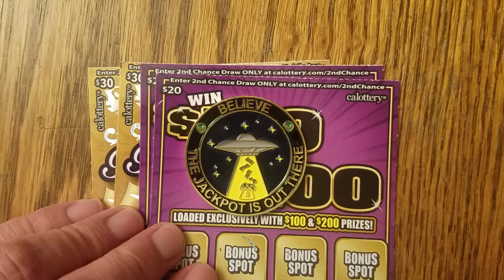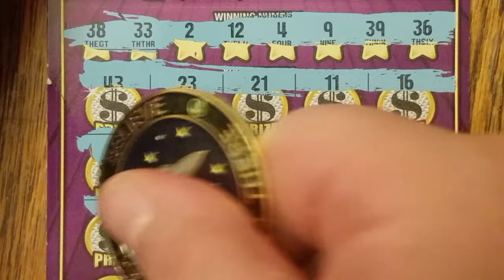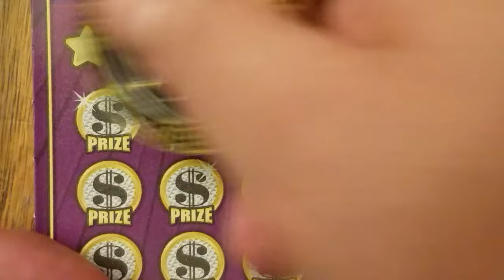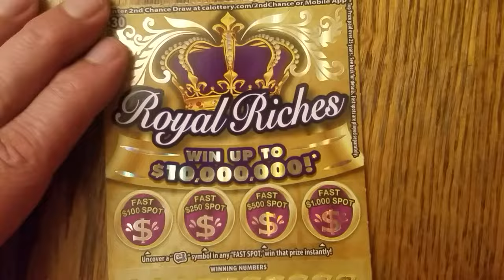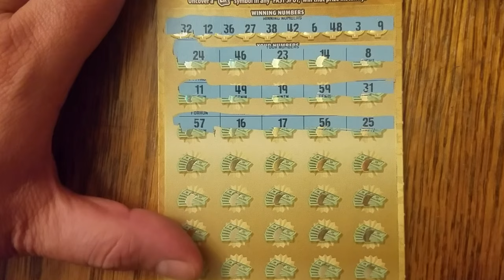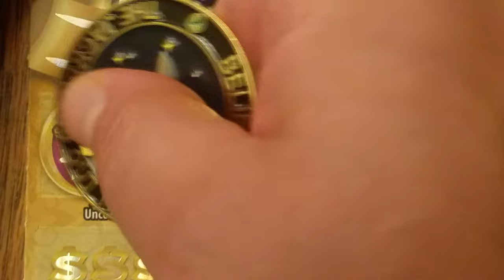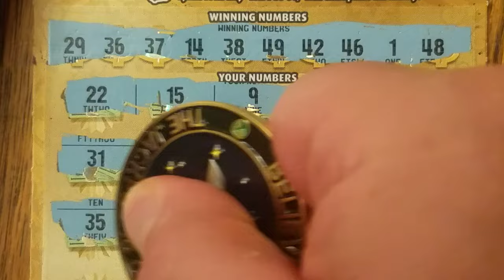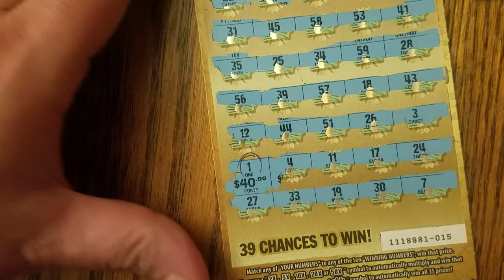Scratchtastic Scratcher's New Coin🪙🍀🤞